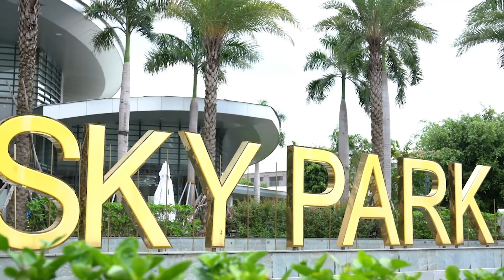Master Kỳ "Gem Sky World Long Thành: Vùng đất Phong thủy bảo địa" Phong thủy dự án BĐS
Gem Sky World Long Thành: Vùng đất Phong thủy bảo địa - khu đô thị thương mại giải trí đẳng cấp
Theo quan niệm huyền học phương Đông, 5 yếu tố quan trọng nhất trong phong thủy là Long – Huyệt – Sa – Thủy – Hướng. Một vùng đất được xem là Phong thủy bảo địa khi cách cục của nó hội tụ được điềm tốt cả 5 yếu tố này, có được cát khí phù hợp với con người.
Dự án Gem Sky World Long Thành là khu đô thị thương mại giải trí vệ tinh sân bay Long Thành, có quy mô 92,2 ha gồm đất nền, nhà phố, biệt thự, shophouse, căn hộ. Cách sân bay quốc tế Long Thành chỉ 5 phút, Gem Sky World được hướng đến là khu đô thị thương mại, giải trí hàng đầu khu vực. Dự án cho quy tụ hàng loạt những tiện ích khép kín đẳng cấp; đẩy đủ trung tâm thương mại, trường học các cấp, bệnh viện, vui chơi – giải trí, không gian công viên xanh rộng lớn, môi trường sống gần gũi thiên nhiên.

Gem Sky World đã được Master Nguyễn Hữu Hồng Kỳ - Nhà nghiên cứu văn hóa Phương Đông – Chuyên gia phong thủy hàng đầu Việt Nam khẳng định là vùng đất đắc địa
Vào ngày 24/07/2022 Master Kỳ sẽ có buổi nói chuyện chuyên đề đầu tiên tại dự án đẳng cấp này tại Gem Sky World Long Thành. Trân trọng thông tin và cùng đón chờ những chia sẻ đặc biệt của Master Kỳ về Phong thủy bảo địa của Gem Sky World Long Thành lúc 8h sáng.

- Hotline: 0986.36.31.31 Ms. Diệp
Khoa học Phong thủy Hồng Kỳ  - Kênh thông tin chính thức của Nhà nghiên cứu văn hóa Phương đông - Chuyên gia ứng dụng huyền học Nguyễn Hữu Hồng Kỳ.